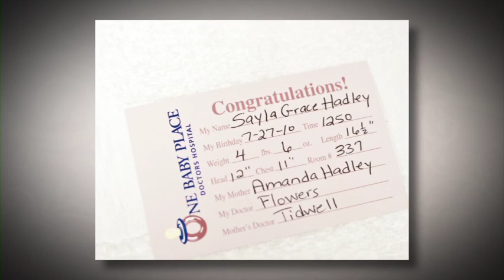VTS 01 1